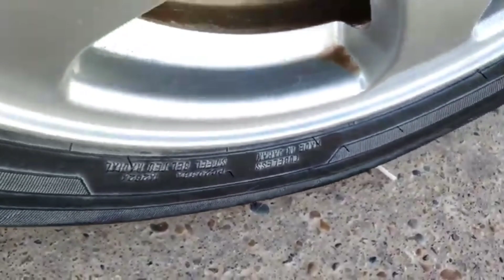Crushing Crunchy & Soft Things By Car! EXPERIMENT CAR VS BOTTLE